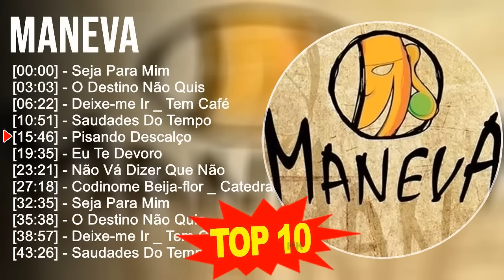M A N E V A 2023 MIX - TOP 10 BEST SONGS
[00:00:00] - 01. S̲e̲̲ja̲̲ P̲a̲̲ra̲̲ M̲i̲̲m
[00:03:03] - 02. O̲̲̲ D̲e̲̲sti̲̲no̲̲ N̲ão̲̲ Q̲u̲̲i̲̲s
[00:06:22] - 03. D̲e̲̲i̲̲xe̲̲-me̲̲ I̲̲̲r _ T̲e̲̲m C̲a̲̲fé
[00:10:51] - 04. S̲a̲̲u̲̲da̲̲de̲̲s D̲o̲̲ T̲e̲̲mpo̲̲
[00:15:46] - 05. P̲i̲̲sa̲̲ndo̲̲ D̲e̲̲sca̲̲lço̲̲
[00:19:35] - 06. E̲̲̲u̲̲ T̲e̲̲ D̲e̲̲vo̲̲ro̲̲
[00:23:21] - 07. N̲ão̲̲ V̲á D̲i̲̲ze̲̲r Q̲u̲̲e̲̲ N̲ão̲̲
[00:27:18] - 08. C̲o̲̲di̲̲no̲̲me̲̲ B̲e̲̲i̲̲ja̲̲-flo̲̲r _ C̲a̲̲te̲̲dra̲̲l
[00:32:35] - 09. P̲i̲̲sa̲̲ndo̲̲ D̲e̲̲sca̲̲lço̲̲